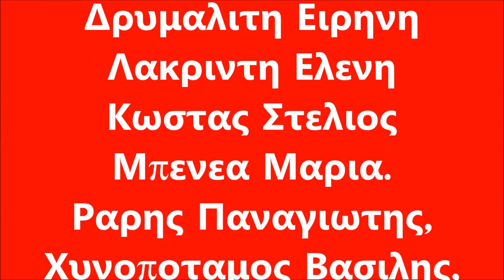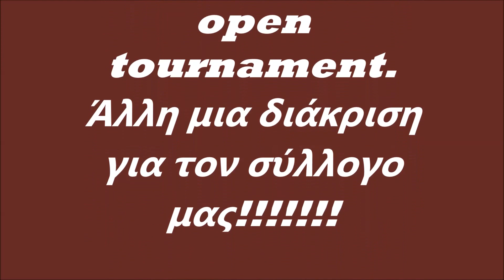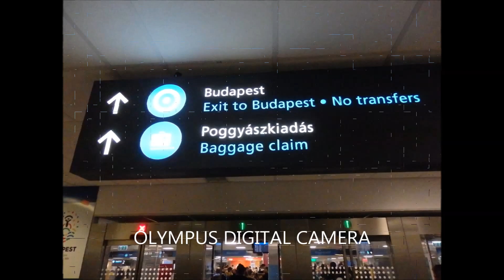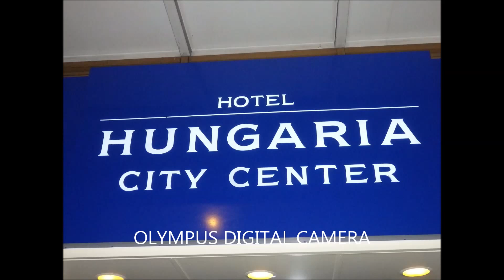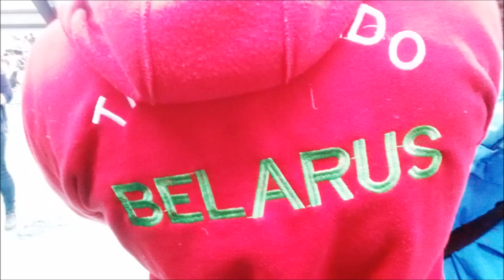TAEKWONDO ΕΘΝΙΚΟΣ 95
Σπουδαίο ξεκίνημα για το 2017!
Α.Σ. TTAEKWONDO ΕΘΝΙΚΟΣ 95
ΑΓΙΑΣ ΘΕΚΛΑΣ 36 ΚΑΙ ΠΑΛΑΤΤΙΑΝΗΣ - ΙΛΙΟΝ
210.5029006